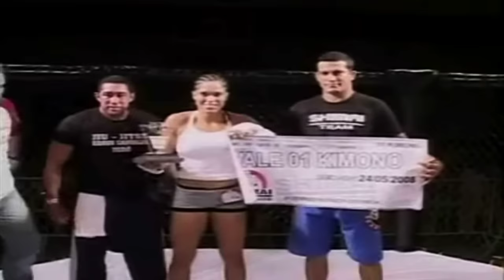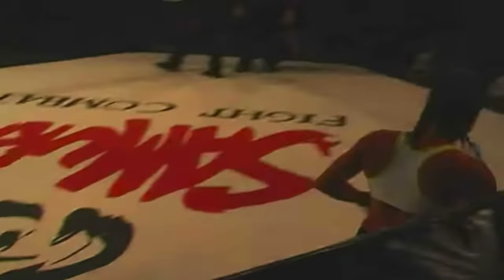Amanda Nunes - The Lioness (Original Bored Film Documentary)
This documentary examines the career of the baddest woman to ever fight...Amanda Nunes.

Voice Over by:
Andrew Scott